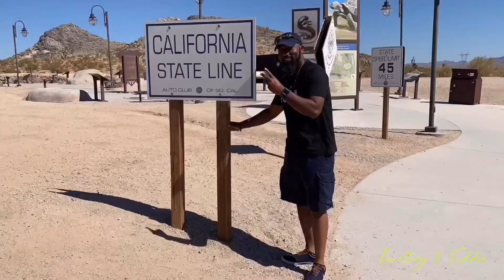Seafood Mukbang| SOLO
Seafood Mukbang SOLO. I decided to do a solo mukbang because Eddie didn't want to participate, he don't like them.

Our channel is about Relationship, Family, Positive Love & Travel we are here to support, inspire, encourage, uplift, motivate and build you up. This channel is to give you a few nuggets for life, laced with a little humor. We want you to just see us just being us, A newly married couple that met from Facebook and got married 15 months alternating. We love people and We love to encourage people. This channel is a Negative Free Zone and All POSITIVE Zone Channel, which is why we promote POSITIVE LOVE ❤️